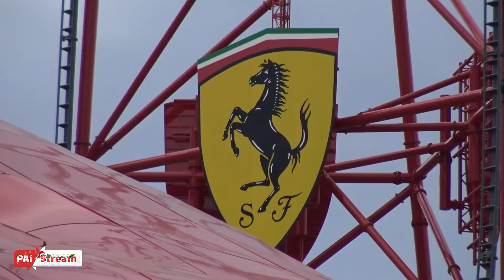FINAL DE TEMPORADA DE PORTAVENTURA WORLD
IMPORTANTE: VER EL VÍDEO HASTA EL FINAL!

¿Quieres saber más información relevante?
[DESPLIEGA]

¿CON QUÉ HE GRABADO?
Sony FDR-AX33

¿CON QUÉ HAGO FOTOS?

¡Compartir es vivir y es GRATIS!